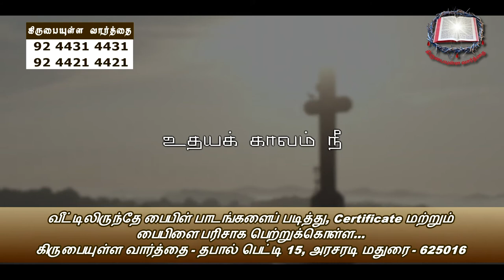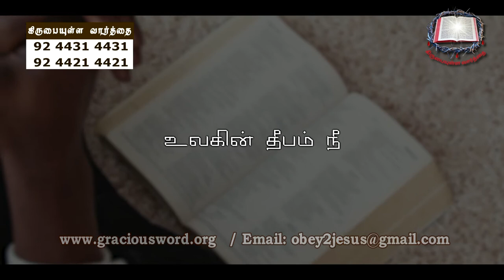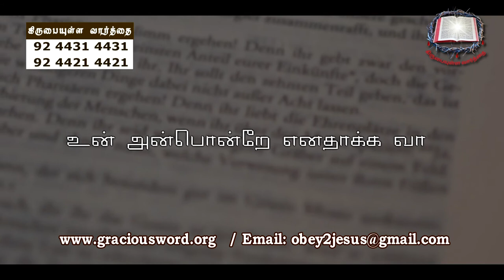Ennodu Nee Peasa Vandhaai | Tamil Christian Song Without Music | Bro. Philemon Rajah